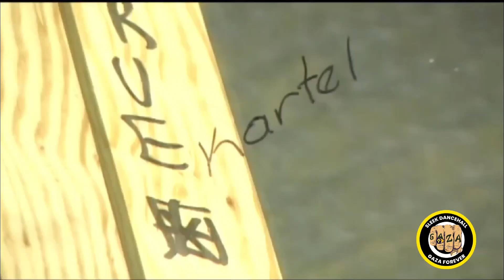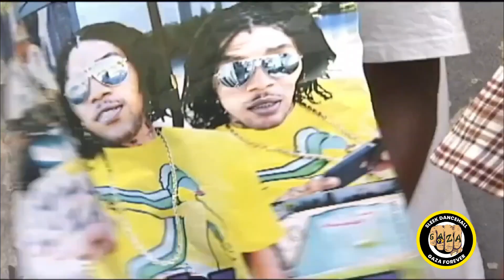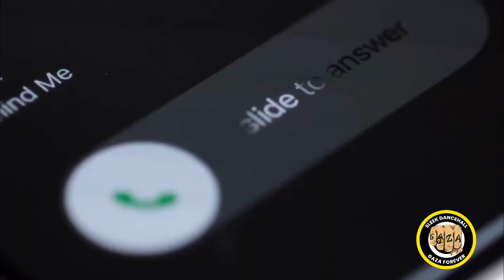Jodi Couture Spills the Tea on Vybz Kartel: Unfiltered Discussion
Buckle up, because the ultimate tea-spilling session is about to go down! Join us as Jodi Couture, the dynamic and outspoken sensation, delves into uncharted territory, dishing out all the hot details about Vybz Kartel. Expect nothing less than an unfiltered, no-holds-barred discussion - uncovering controversies, scandalous stories, and juicy gossip. From the behind-the-scenes scoop to personal experiences, Jodi fearlessly reveals the truth about one of Jamaica's most influential musical giants. Get ready to sip on this piping-hot tea as Jodi Couture spills secrets that will leave your jaws on the floor - power-packed with authenticity, wit, and maximum entertainment value. Don't miss it, because this video is about to take the viral world by storm!